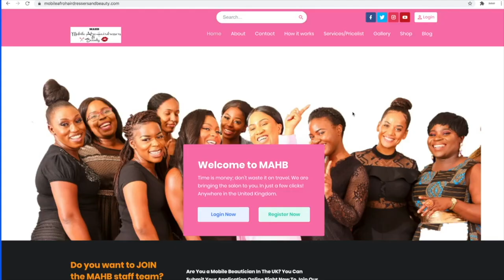NEW HAIR WHO THIS 💃 💃 OUT AND ABOUT | @Chiandfamily CHI VLOG ❤️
NEW HAIR WHO THIS  💃 💃  OUT AND ABOUT  | CHI VLOG ❤️
MY HAIR AND MAKEUP YOUTUBE CHANNEL😍